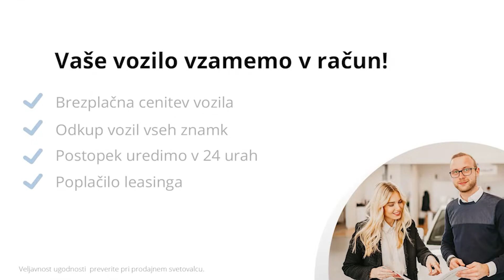Audi Q7 45 TDI quattro S line - PREDSTAVITEV VOZILA